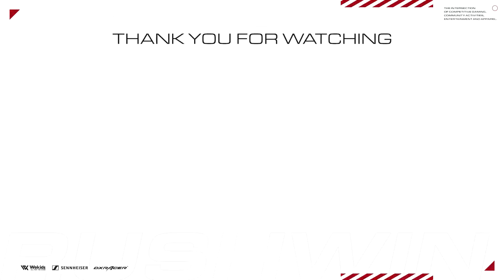【Apex】CoDプレイヤー2人がApexに挑む！シーズン3【PS4】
▼パートナー
Sennheiser Gaming

PCゲーマー向け：
amzn.to/2M5h5Iq